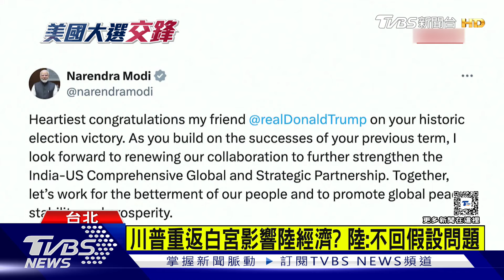各國賀川普重返白宮!普丁不打算恭喜｜TVBS新聞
川普重返白宮，歐洲、亞洲等國家領袖們紛紛表達恭喜。烏克蘭、以色列等獲得美國大量援助的國家也不例外，就連中國也在例行記者會上，由外交部發言人表達希望與川普總統「和平共處」的意願。但俄國總統普丁不打算祝賀川普